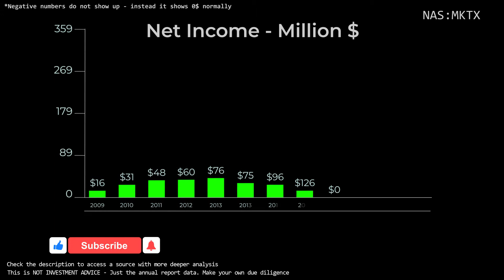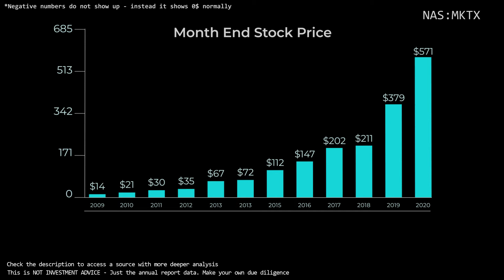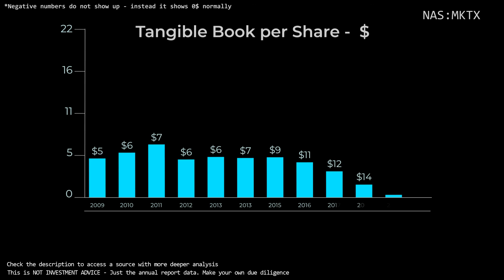$MKTX Stock - MarketAxess Holdings | Quick Financials | LAST 12 YEARS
TIMESTAMPS:
00:00 Revenue
00:10 Total Expenses
00:20 Net Income
00:30 Outstanding Shares (Diluted)
00:40 Net Margin %
00:50 Assets & Liabilities
01:00 Equity
01:10 Debt to Equity
01:20 Stock Price (December)
01:30 Cash
01:40 Short-Term Debt
01:50 Long-Term Debt
02:00 Free Cashflow
02:10 Tangible Book value per share
02:20 Projected FCF